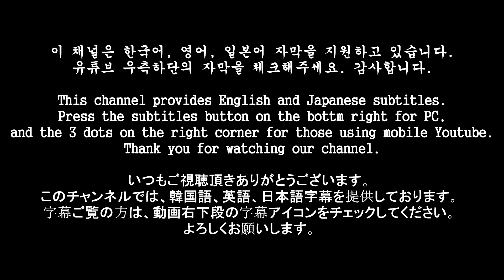long time no see. [vs double Fahkumram]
TEKKEN 7 rank match
Lee vs Fahkumram

Song

In the Hall of the Mountain King - Gaming Background Music (HD)